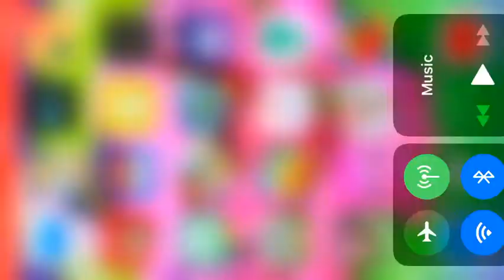Kitchen scramble level 21